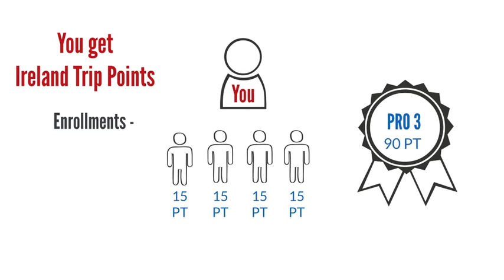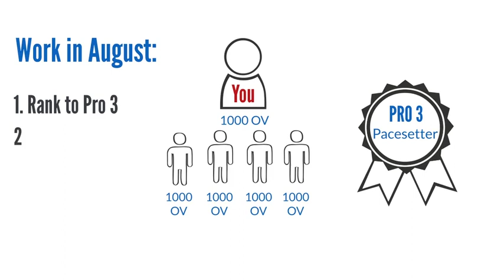Earn As You Learn! LifeVantage Pacesetter Program